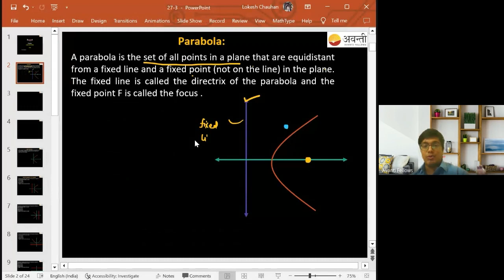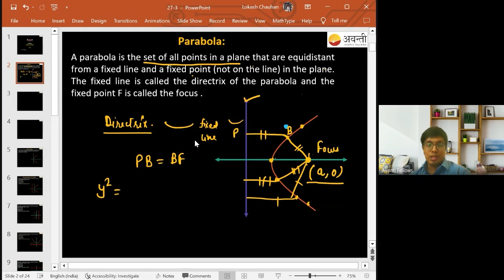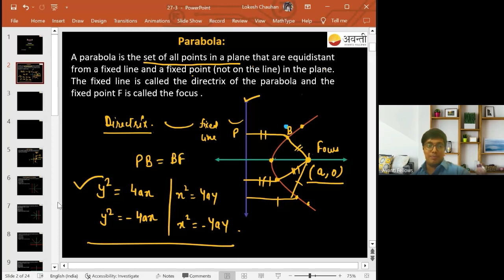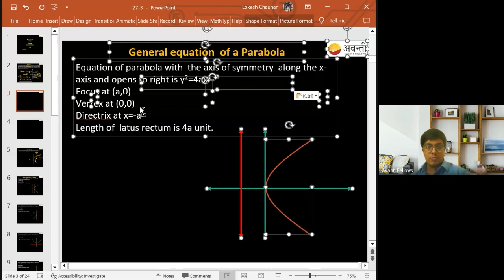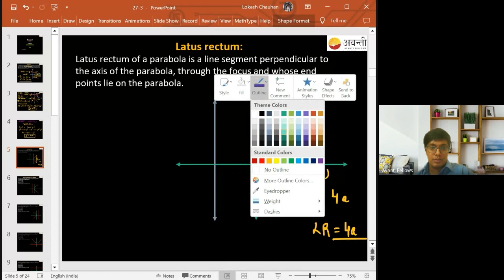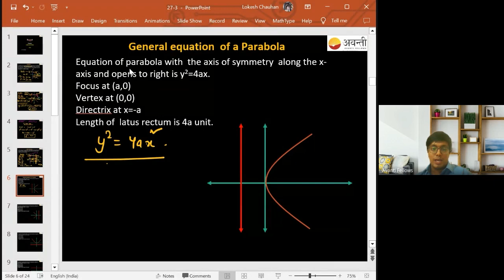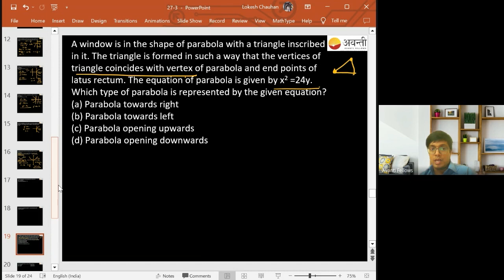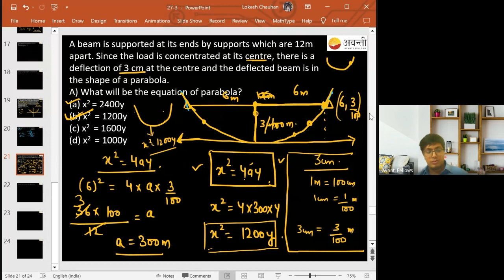Conic Sections - Parabola | 11th Math | 27th December 2022